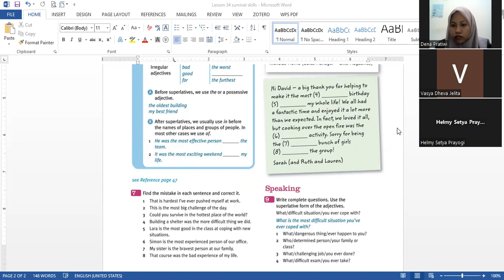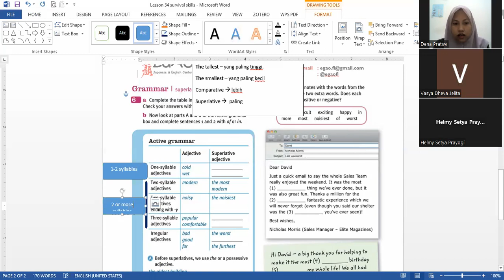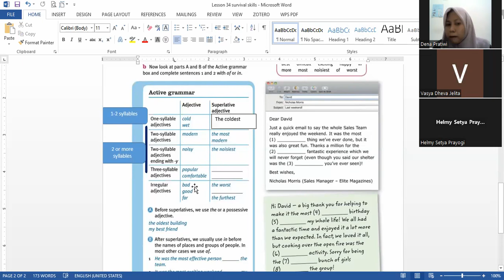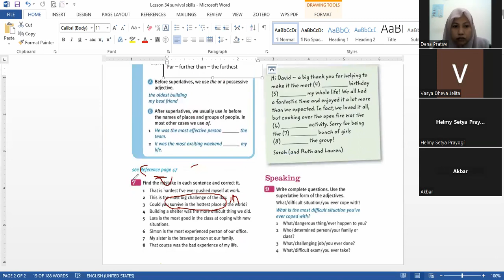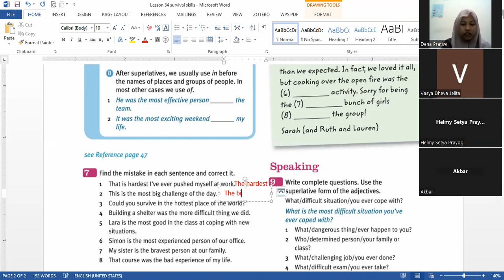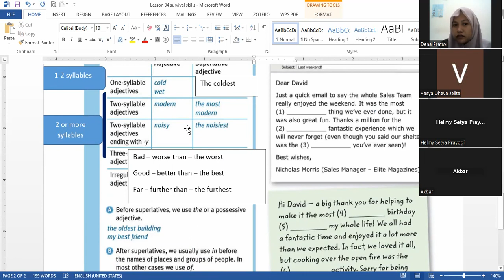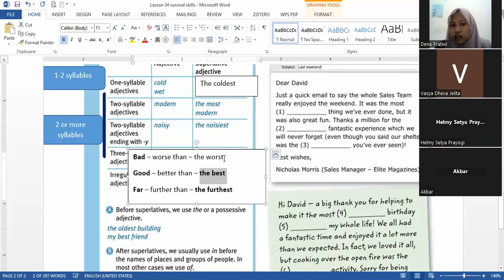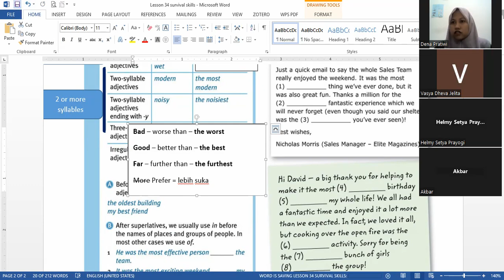survival skills and superlatives 2